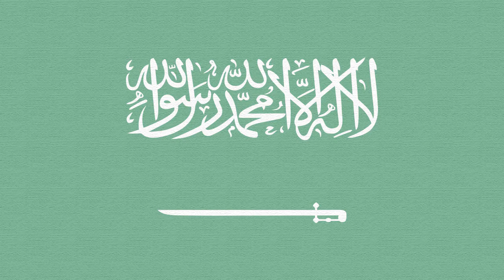日本語版 サウジアラビア国歌 النشيد الوطني السعودي Japanese Version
サウジアラビア王国国歌 النشيد الوطني السعودي も日本語訳詞を作ってほしいとリクエストをいただきました。
曲が先に国歌として制定され、歌詞は後から付けられました。
本動画は短いバージョンですが、長いバージョンでも２回繰り返すだけのようです。
Singable Japanese translation of the national anthem of Saudi Arabia.
Please refer English CC, if you'd like to sing.

音源のコピーはご遠慮下さい。
あなた自身がこの和訳詞を歌う場合は、引用元として表示し、ご連絡いただければ幸いです。
Please do NOT copy the sound.